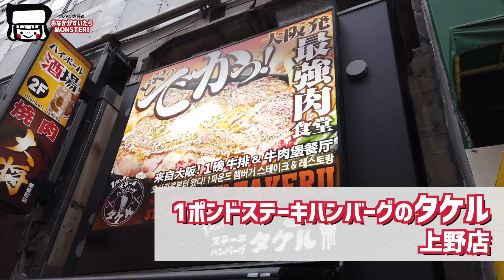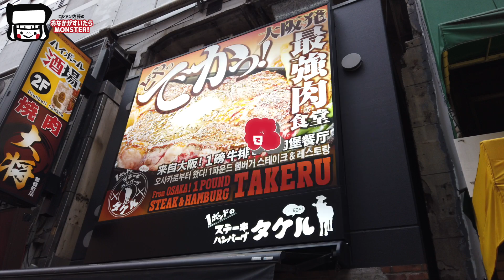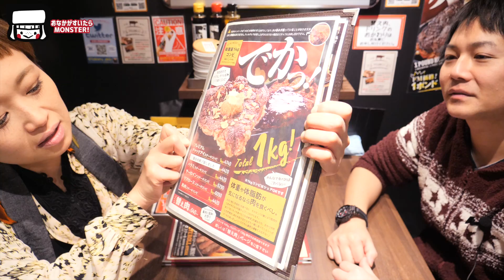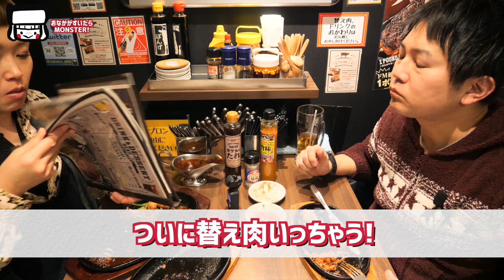【大食い】合計約4kg！「ステーキタケル」で色々なステーキ食べまくる！！悪魔的ウマさ！のちょい足し＆黒いカレーでご飯が止まらない！ w/わっきーさん【ロシアン佐藤】【Russian Sato】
きょうは、共通の友人に紹介していただいた、わっきーさんとの初コラボ！

いろんなお店で日々ご飯をたべているわっきーさんに、おすすめのステーキのお店を紹介していただきました〜〜〜！！！
すごく気さくで優しい方でとってもありがたかったです・・・・！！！感謝！

どれ食べてもおいしいよ〜！とのことでしたので、気になったお肉をもりもりいただくことにしました！！

味変がたくさんあるのもこのお店の魅力です！

詳しいお店の情報はこちらのURLから！

1ポンドステーキハンバーグのタケル

ロシアン佐藤です。食べること、美味しいごはんが大好きです！

ロシアン佐藤 SNS
普段食べているものとか・グルメとか

最新情報とくだらないつぶやき

個性的なメンバー4人で送る「食とおもてなし」のチャンネル
『Party Kitchen』